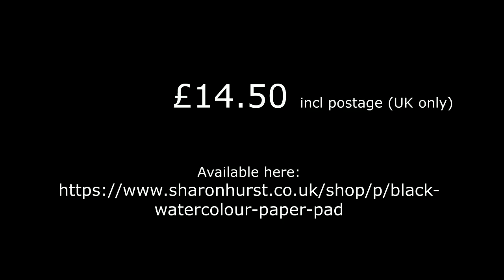Black Paper Watercolour Pad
Beautiful solid black textured watercolour paper pad containing 12 sheets of Modigliani Nero made by Cordenons in Italy.
Good quality. 140lb / 300gsm weight.
A4

 NOT AVAILABLE TO THE REPUBLIC OF IRELAND